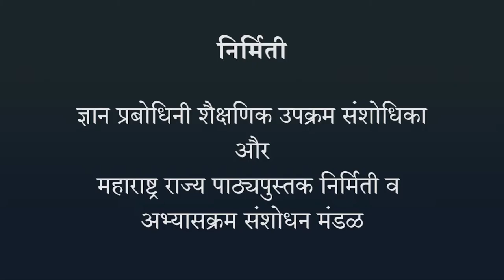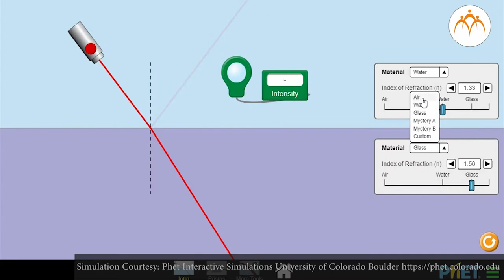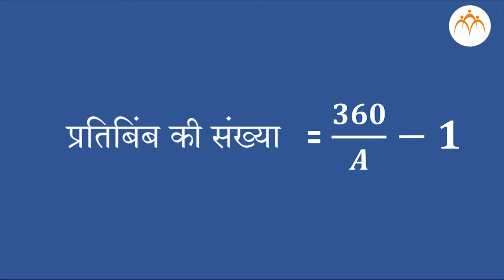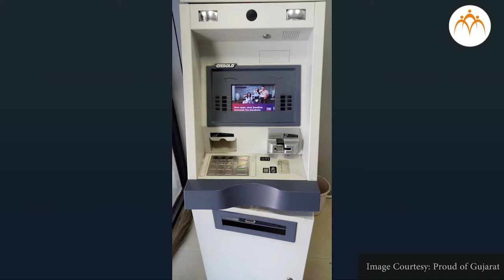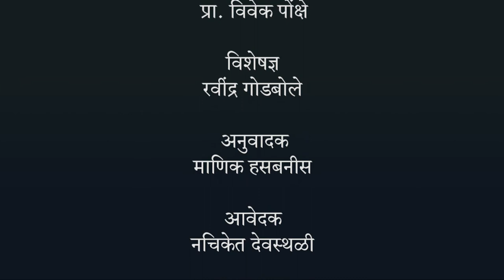दर्पण के उपायोजन - हिंदी